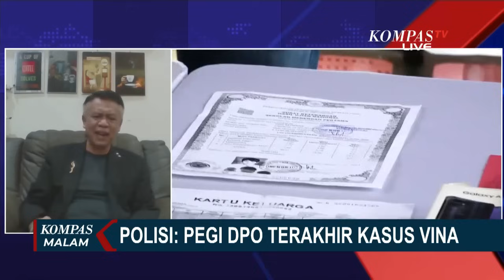2 DPO Kasus Vina Cirebon Dihapus, Mantan Kapolda Jabar Buka Suara